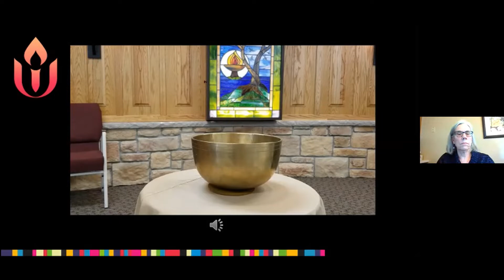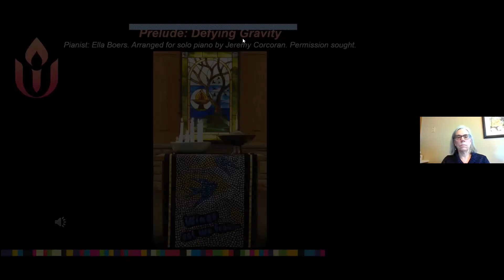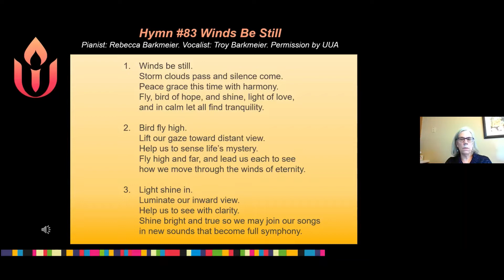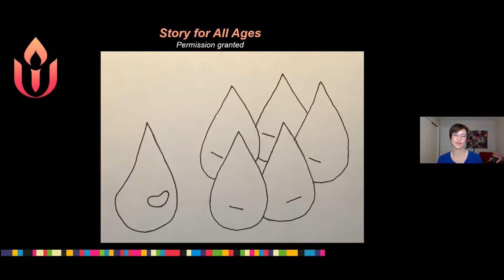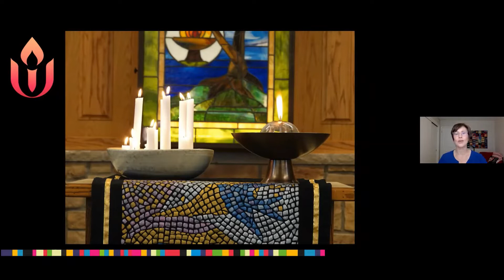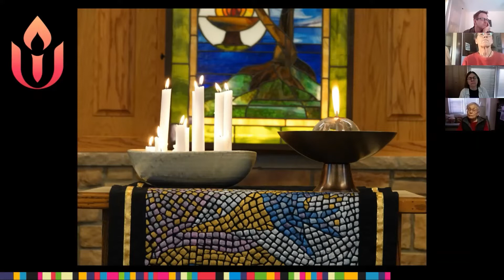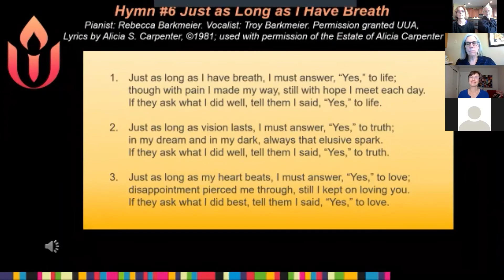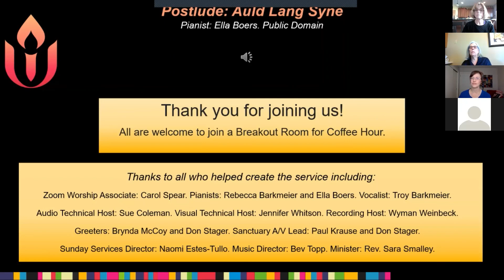"Living with Intention" 1.9.22 Unitarian Universalist Fellowship of Northfield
"Living with Intention"
Rev. Sara Smalley
Unitarian Universalist Fellowship of Northfield